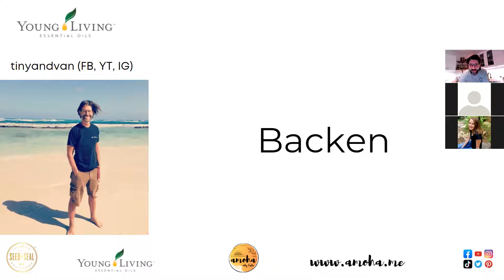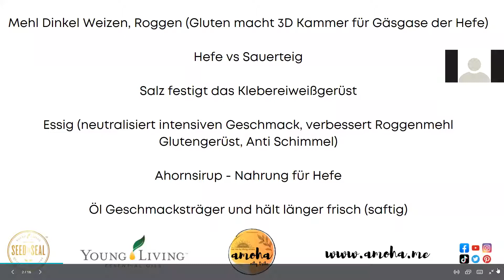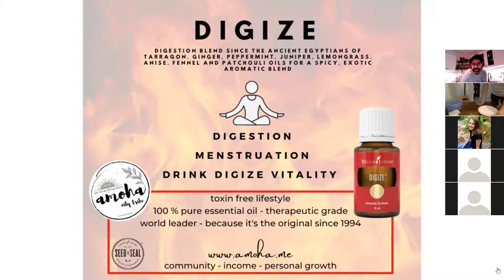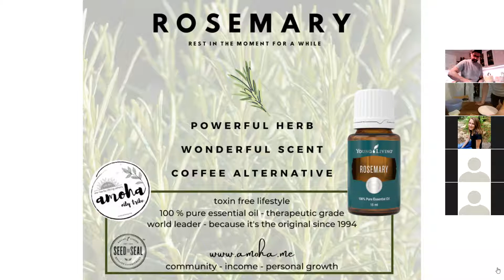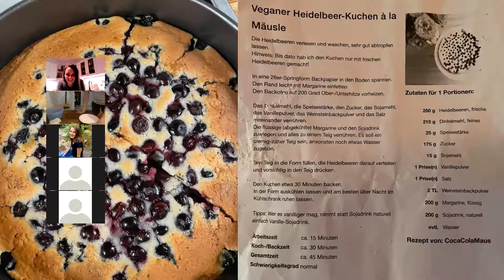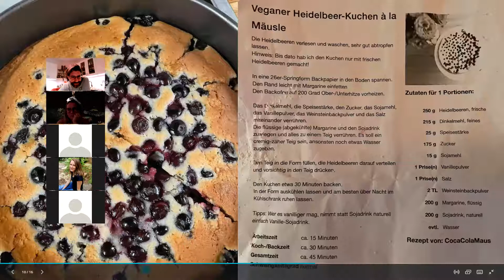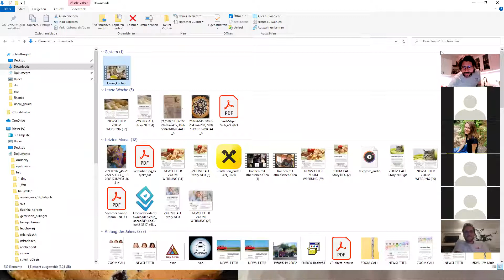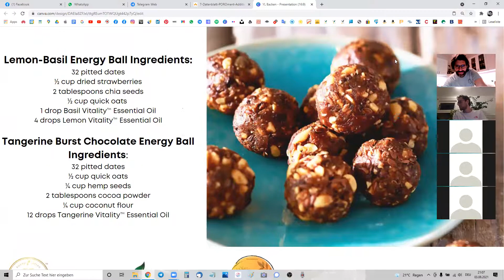Backen Brot, Kuchen und EnergyBalls mit ätherischen Ölen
Wenn du ein solches ätherisches Öl haben willst, bitte schreibe uns, dann erstellt dir Laura ein Bestellkonto und du kannst um 24% günstiger einkaufen.